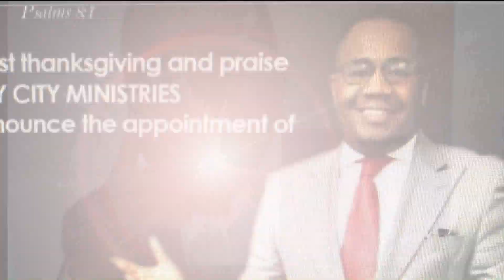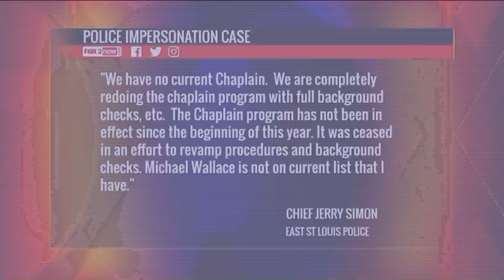Pastor charged with impersonating police officer